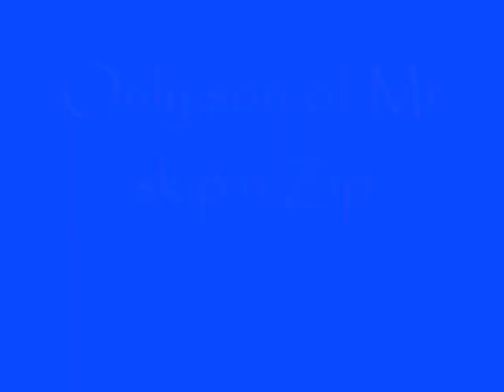my new horse poncho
poncho